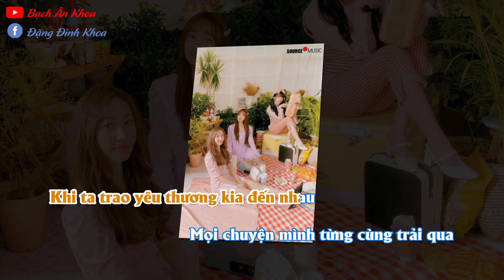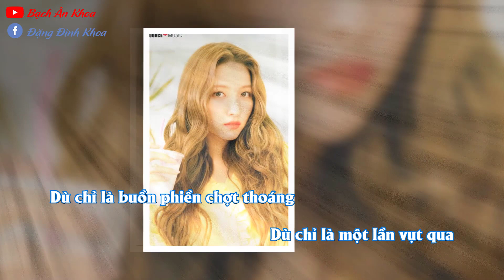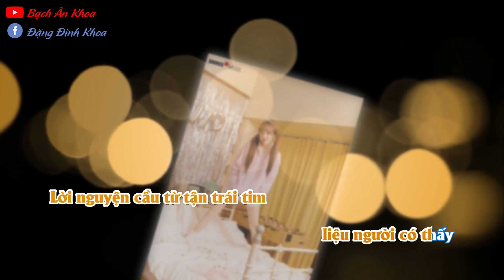GFRIEND - Fallin' Light Lời Việt cover by Eunkwa (K2V)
GFRIEND - Fallin' Light Vietnamese  cover
Lyrics: Bạch Ân Khoa